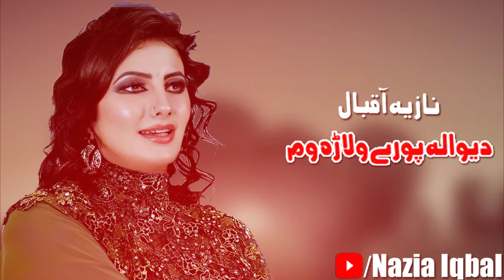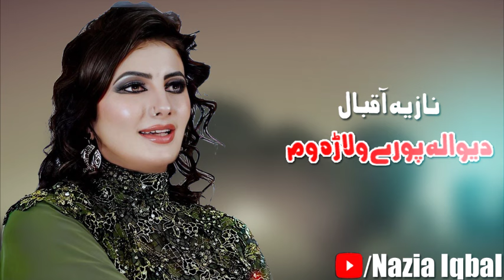Pashto New Songs 2022 | Dawala Pore Walara Wam | Nazia Iqbal New Pashto Songs 2022